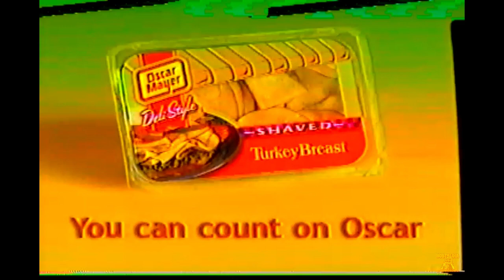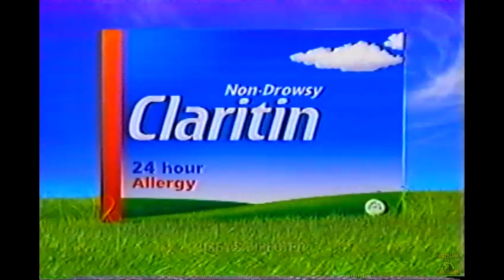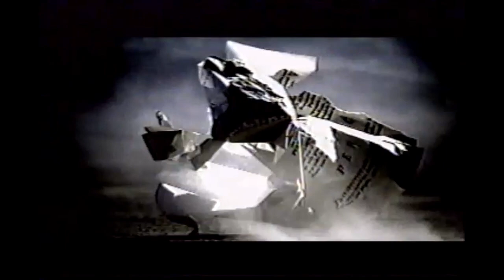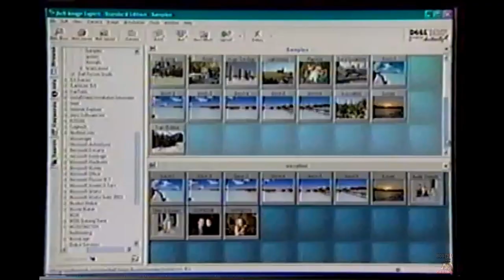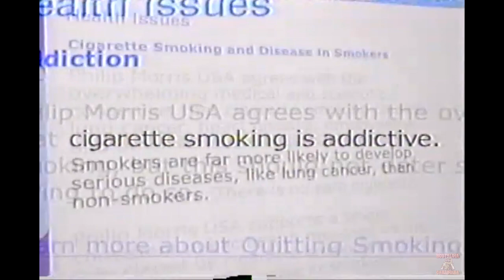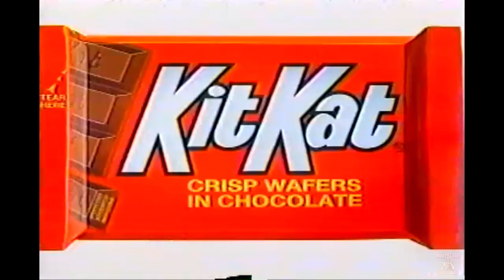Sci-FI Channel Quantum Leap Marathon Ads - Feb 29, 2004 (US COMMERCIALS)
Commercials that aired during the Quantum Leap marathon that aired on Sci-Fi Channel, Leap Year Day 2004. (February 29, 2004) More to come, enjoy.

Contents: Quizno's Spongmonkeys commercial Santa Fe Trios Subs, Sci-fi Quantum Leap Viewer's Choice marathon, Pringles, Mad Mad House reality tv show promo, Advanced Autoparts, IBM computers, French's Honey Mustard, 2004 Pontiac Grand Prix, Oscar Meyer Deli Shaved Turkey, Dawn of the Dead trailer, Clariton, Starsky & Hutch trailer, Kia Amanti, Crest Night Effects, Sci-fi ident, Dell Computers, Bargain Network, Tripping the Rift on Sci-Fi Channel, Rid-X, 2004 Ford Expedition, Ritz Chips, Olay Daily Facials Express, $5.95 Unlimited Soup, Salad & Breadsticks lunch at Olive Garden, Direct tv sports pack tv channels, English Premier Soccer on Direct Tv, Mad Mad House commercial, Phillip Morris anti smoking PSA, Crest Spinbrush pro whitening toothbrush, The Home Depot, Samuel Adams beer, Lunchables Fun Fuel, Kit-Kat miniatures, Quantum leap viewer's choice marathon, Mad Mad house reality show promo.